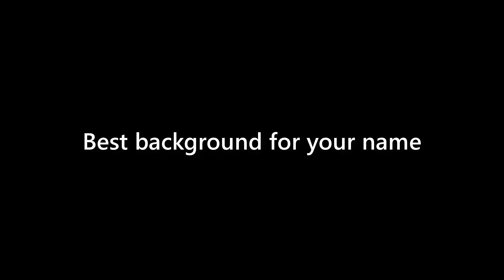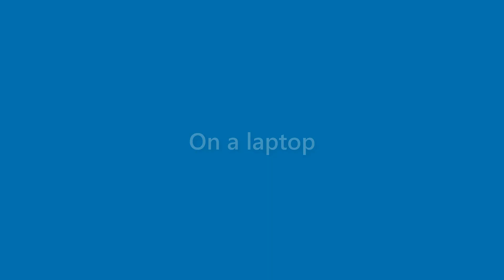Bob Rosales - appearance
Name Look - Bob Rosales - appearance. In this video we present "Bob Rosales" name look and feel in various scenarios.
This video will cover:
How does "Bob Rosales" look as a personal letterhead?
How does "Bob Rosales" look on a business card?
How does "Bob Rosales" look on a computer/laptop screen?
How does "Bob Rosales" look with different background colors?
How does "Bob Rosales" look with various fonts?